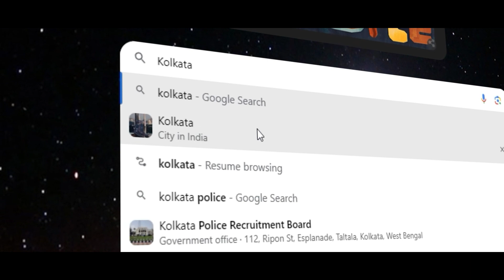Documentary film trailer 🎬 created by our students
Echoes of British Kolkata' Documentary by Our Student
Releasing on the 22nd March